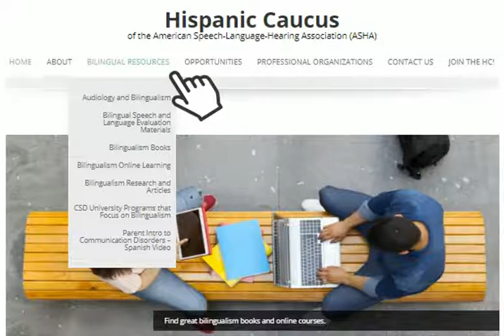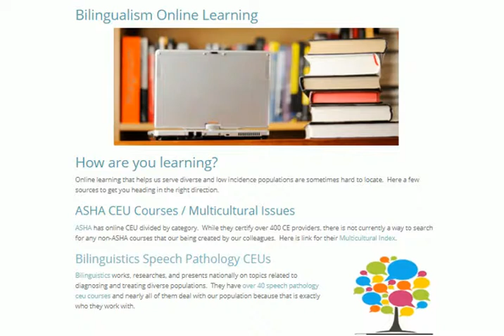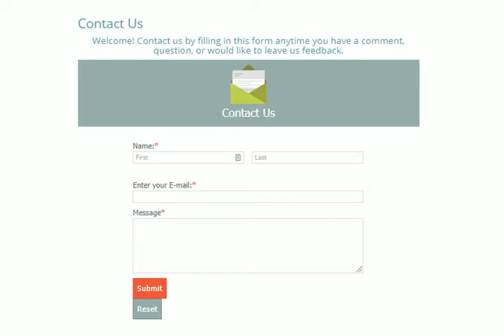The Hispanic Caucus of the American Speech Language Hearing Association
The Hispanic Caucus of the American Speech Language Hearing Association is a community of professionals who come from a variety of Hispanic and non-Hispanic backgrounds.  We are united in serving Spanish-speaking individuals with communication disorders.